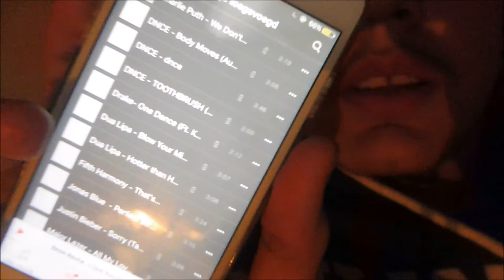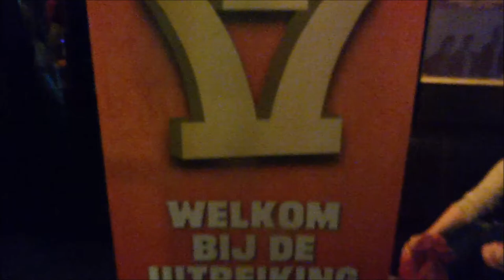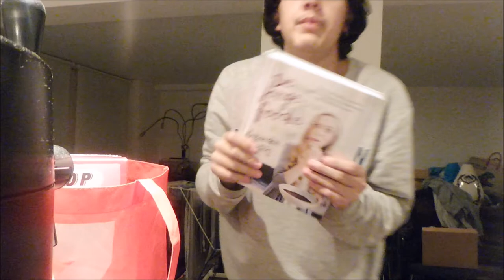JONGERE VAN HET JAAR VERKIEZING EN UNBOXING GOODIEBAG - WEEKVLOG #38 I JByMyLife